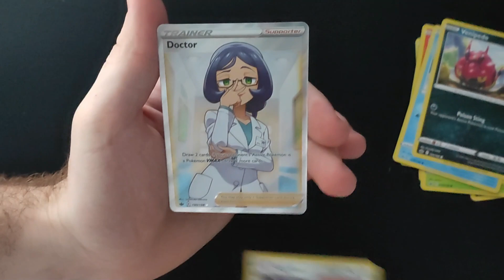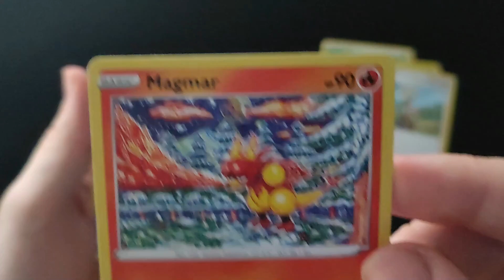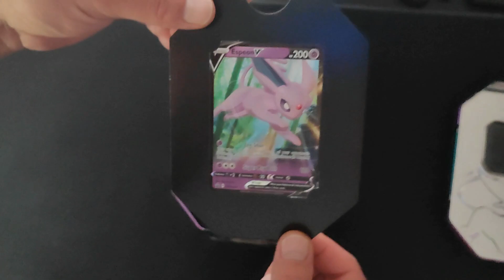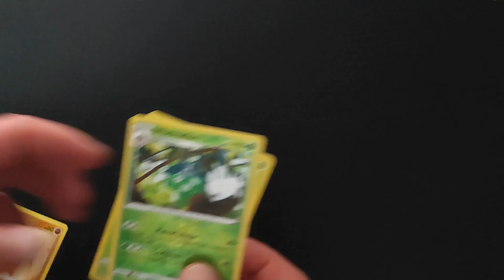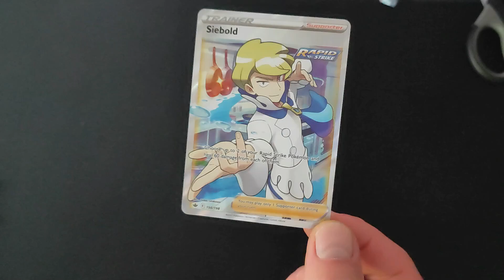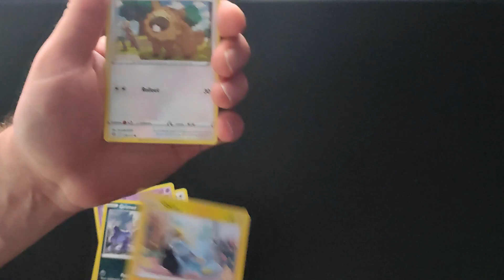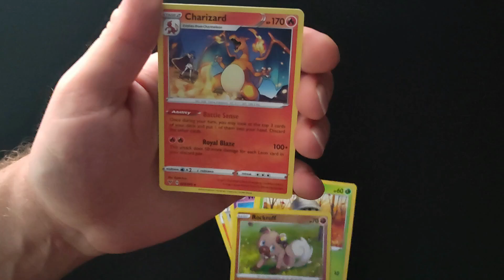Pokemon Eevee Evolution Tins uitpakken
Twee amateurs die voor het eerst achter de camera staan. Wij vinden het leuk om dit te doen. Wij hopen dat jullie het ook leuk vinden.

We hebben de eevee evolution tins open gemaakt.
- Pokemon tin Sylveon.
- Pokemon tin Espeon.
- Pokemon tin Umbreon.

Zoals altijd hitten wij niet veel goeds. Helaas was dit nu ook het geval.
Blij dat we dit nu wel op camera hebben.
Bedankt voor het kijken. Mocht je het leuk vinden laat dan alsjeblieft een like achter :) Alvast bedankt.